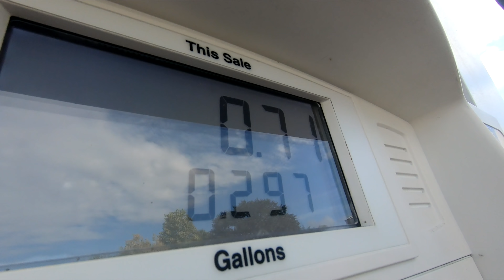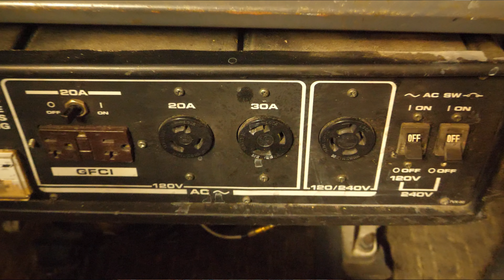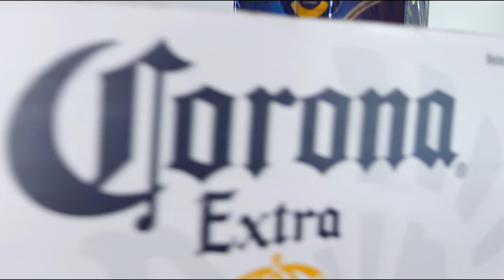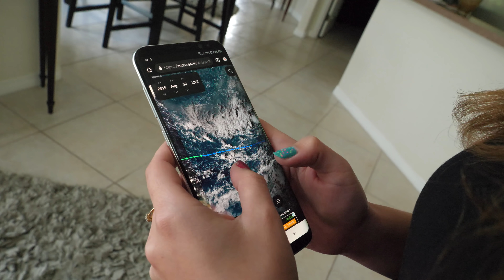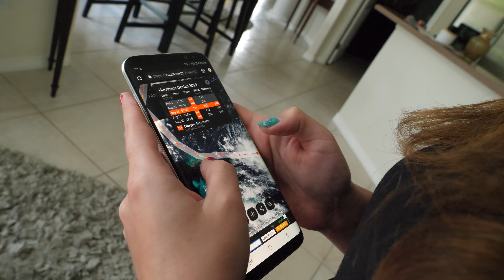PANIKA, STRACH I PRZYGOTOWANIA DO HURAGANU!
DWIE NOWE GRUPY:
Dutki Team dla wszystkich widzów

Musically: li_vciak
Ask: livv_olivia1

MUZYKA:
Concordia Recordings